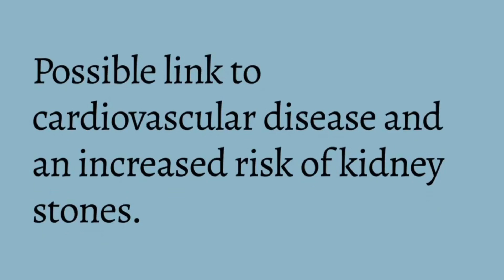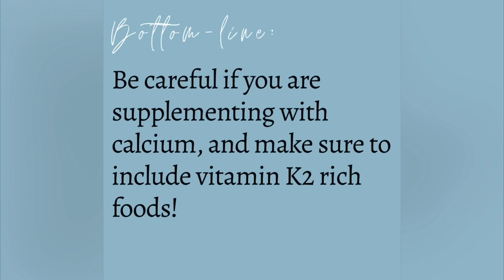The Hidden Dangers of Calcium Supplements with Registered Dietitian - Watch this before you decide!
Traditionally, physicians and dietitians have encouraged many patients, especially postmenopausal women and older men, to take calcium supplements to maintain bone health.

But now calcium supplementation has come under scrutiny since research has cast doubt on its effectiveness to protect against bone fractures and has shown a possible link to cardiovascular disease (CVD) and an increased risk of kidney stones.

Could the missing link be low levels of vitamin K2?

For recipes incorporating vitamin D, calcium and vitamin K2, check out